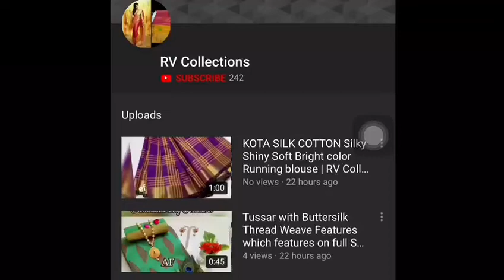Organza saree with embroidery diri work | RV Collections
s.r.382 saree.fabric:-orgenja sillk 5.5mitar with embroidery diri work balawuj.fabric:-dastar meti 0.80 mitar rate:-1199+$. Sa

Jamdani Sarees,
bridal sarees,
kuppadam sarees,
uppada sarees,
chiffon sarees,
chettinad sarees,
Wedding sarees,
Party wear sarees,
Banarasi sarees,
Bangalore silk sarees,
Linen Sarees,
Ikkat sarees,
Two tone sarees,
Hadloom sarees,
Organza sarees,
Organsa sarees,
half sarees,
Rayon Kurtis,
Bandhani Sarees,
saris,
Daily wear sarees,
Blouse designs,
Bridal sarees,
Marriage collections,
latest sarees,